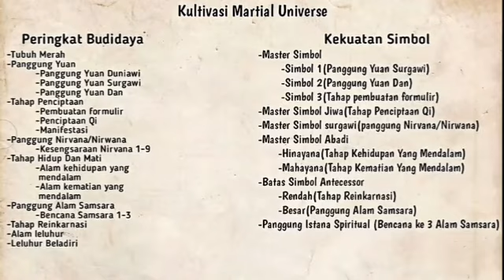Wu Dong Qian Kun Season 10 Episode 7 Chapter 3-4